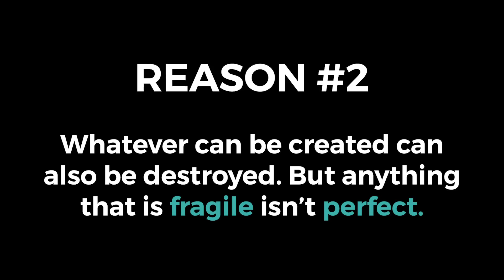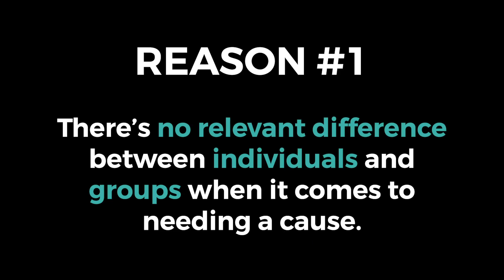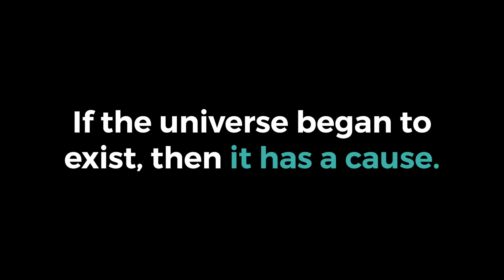Who Created God?? (#8) response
This is the 8th video of a playlist of videos responding to 20 short arguments against God’s existence. This video addresses the 8th argument: Who created God? And how does your answer to that make ANY sense?

LINKS

SOCIAL